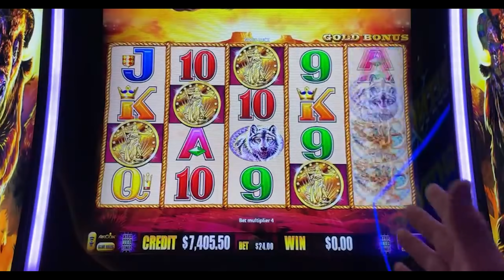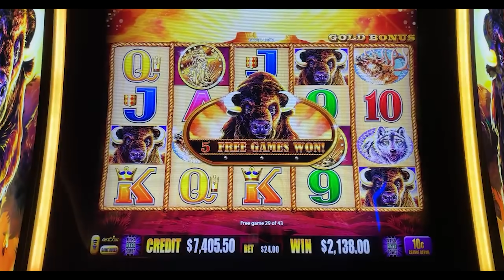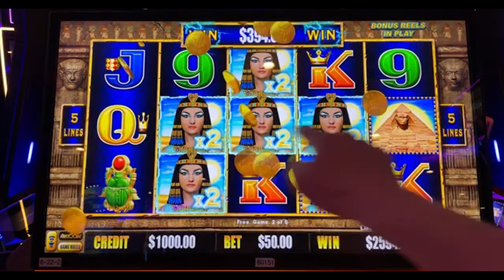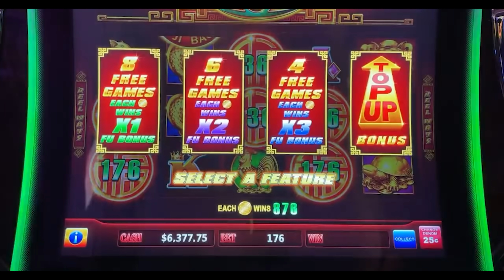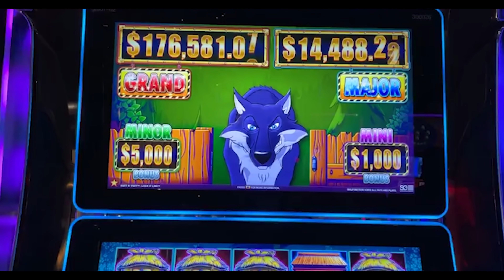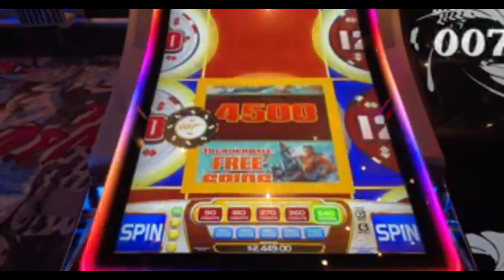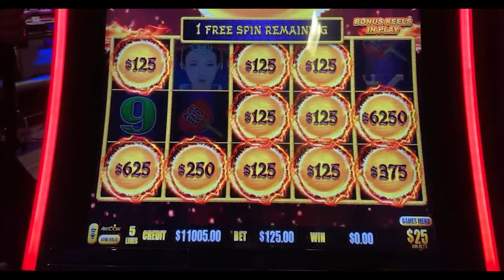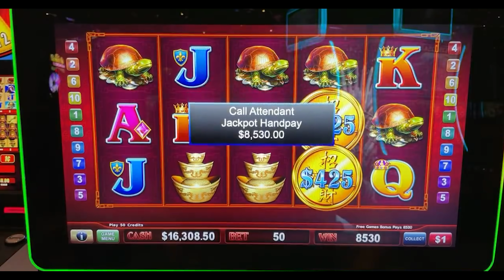👀 WATCH THIS: $70,000 from JANUARY JACKPOTS 🧨 EVERY Jackpot is AT LEAST $5K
6️⃣ SC: srich10195